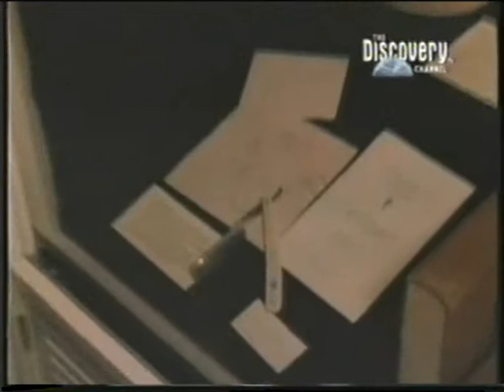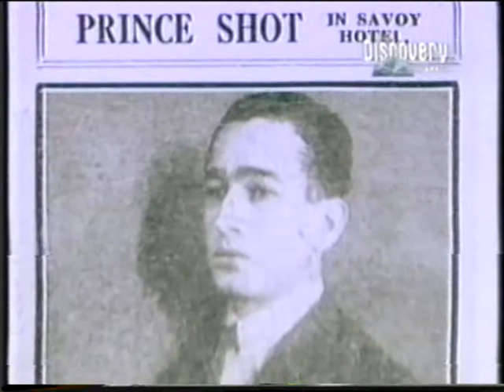ARTHUR C CLARKE - Maldiciones y augurios 1/2 (01-03-1996)